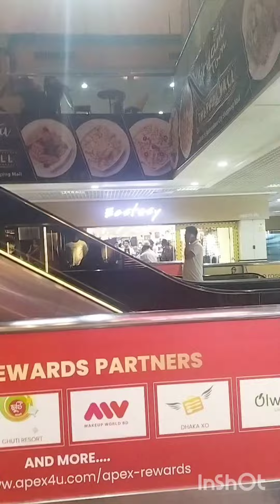আমি মা তাই আমার সন্তানের মুখে হাসি ফুটানোর দায়িত্বমানুষ করার দায়িত্ব তা-ও আমার। বাচতে হলে জানতে হবেl